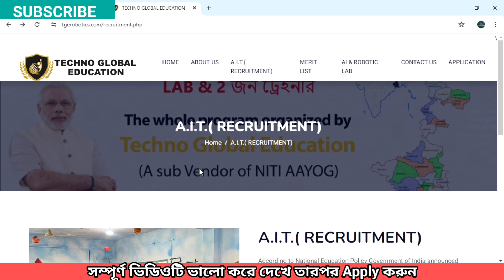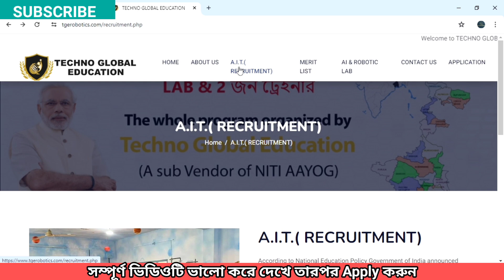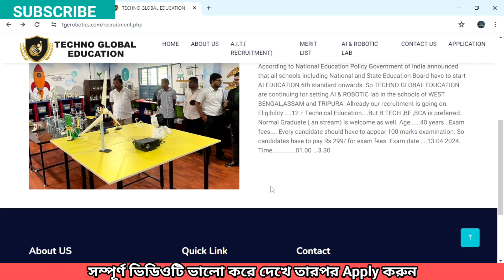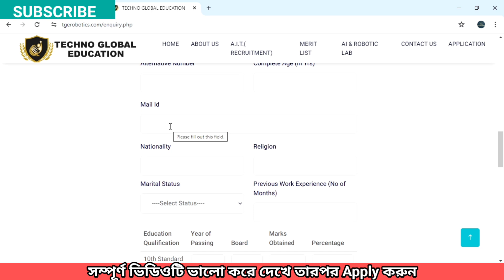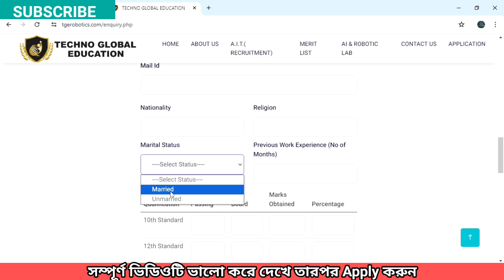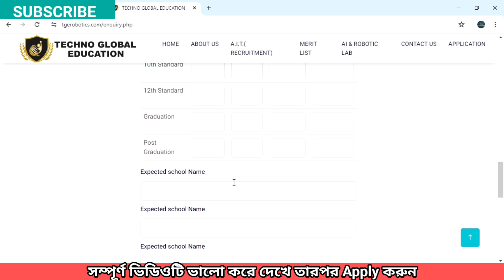রাজ্যের প্রতিটি স্কুলে টিচার পদে নিয়োগ West Bengal Teacher recruitment 👩‍🏫‍ Full Apply Process 🖥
রাজ্যের প্রতিটি স্কুলে টিচার পদে নিয়োগ West Bengal Teacher recruitment 👩‍🏫‍ প্রত্যেক জেলাতে নিয়োগ

🖥another job related 🎥👉

TOPIC COVERED:-👉
1) west Bengal computer teacher recruitment 2024
2) IT computer teacher recruitment in west Bengal 2024
3) IT computer teacher recruitment 2024
4) west Bengal recruitment 2024-25
5) west Bengal Computer Teacher recruitment 2024
6) IT school project in west Bengal recruitment 2024
7) 2000 AI teacher recruitment,
8) Private school computer teacher job indeed com,
9) Computer Teacher Recruitment Process,
10) School computer recruitment in West Bengal,
11) General Aptitude for competitive exams,
12) How to apply to IT computer teacher,
13) Mathematics Question For IT
15) MS OFFICE MCQ questions and answers pdf,
16) IT EXAM-RELATED UPDATES 2022,
17) IT Online Apply Updates 2022,
18) AI Extra mark Exam Updates
19) IT Questions and Answer
20) IT Exam Updates
21) IT Interview Question
22) Current Affairs for IT Exam
23) General Aptitude for IT Exam

exam result 2023,ict school net result update news,

Thnak You 🙏